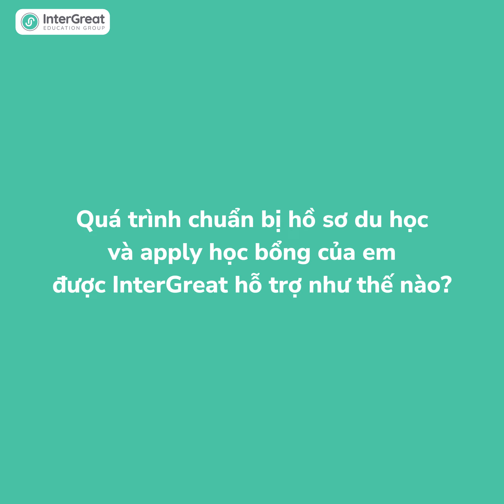Kiều Hải Phong - Học bổng 48,000 AUD - University of Western Australia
Kiều Hải Phong - Nam sinh chuyên hóa Amsterdam thành công nhận học bổng cao nhất tại đại học thuộc Top G8 Úc
Với hồ sơ học thuật tốt cùng hoạt động ngoại khóa nổi bật, Kiều Hải Phong đã thành công nhận học bổng cao nhất trị giá 48,000 AUD tại University of Western Australia. Đây là trường Đại học danh giá thuộc Top G8 Úc và Top 1% thế giới.

INTERGREAT EDUCATION GROUP
📌Vietnam Office: 20th Floor, ICON4 Building, 243A De La Thanh, Lang Thuong Ward, Dong Da District, Hanoi
📌Global Head Office: 29 Threadneedle Street, London EC2R 8AY